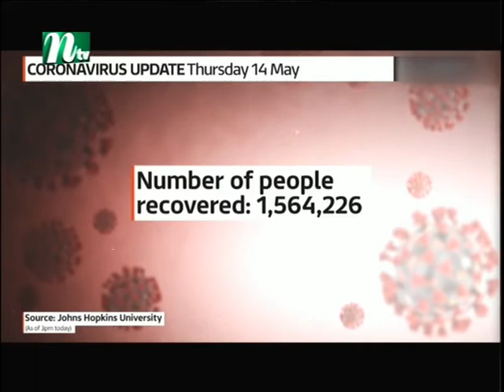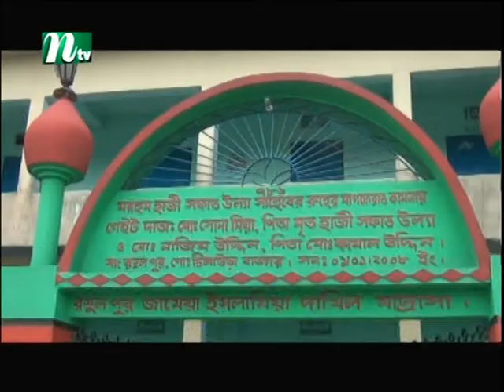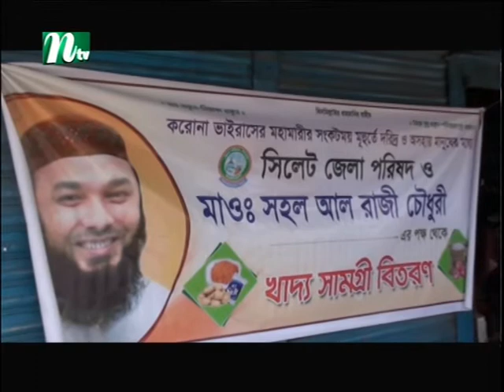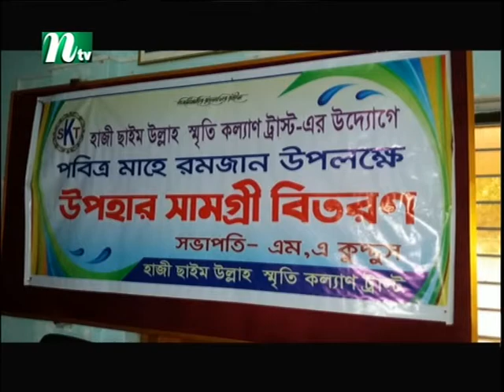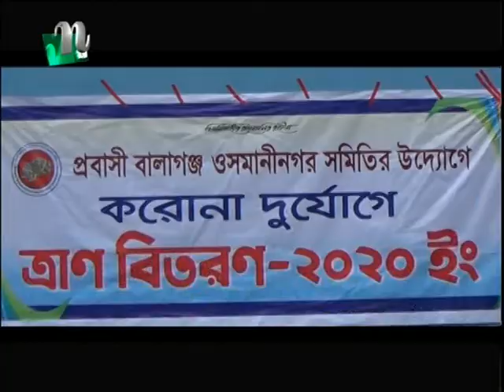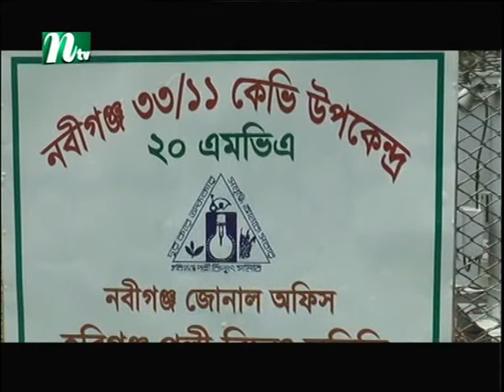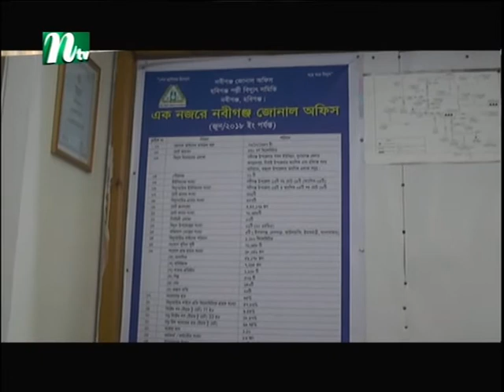Ntv Europe News 140520